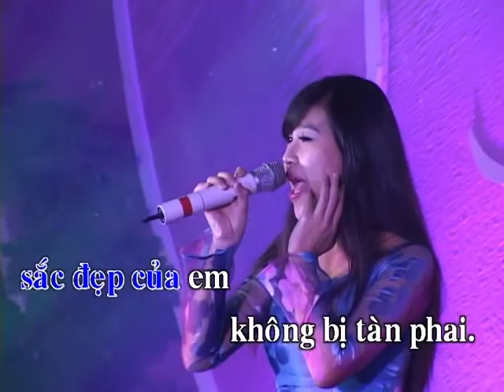Sắc Đẹp Không Tàn [karaoke]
Thơ: Thích Chân Tính
Nhạc: Vũ Ngọc Toản
Trình bày: Tốp Ca
[DVD Quay Về - Chùa Hoằng Pháp thực hiện]